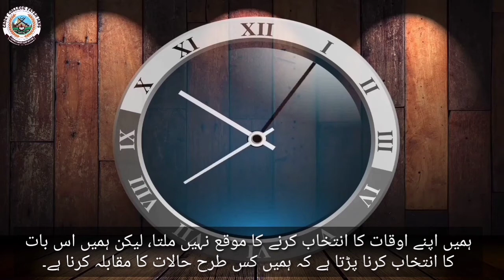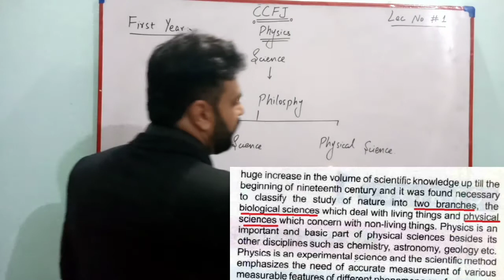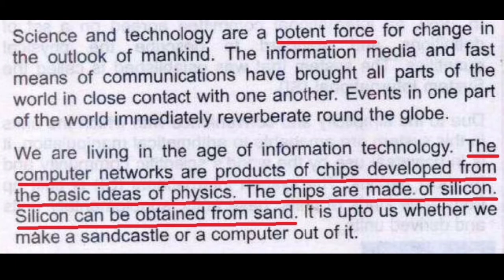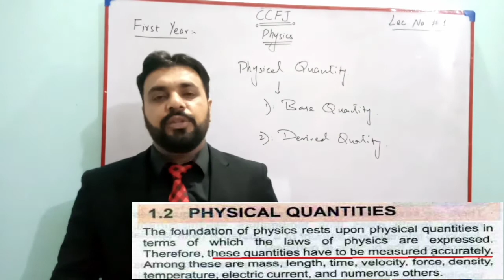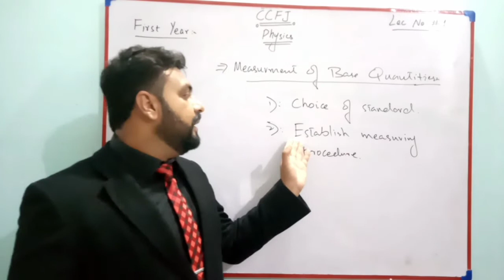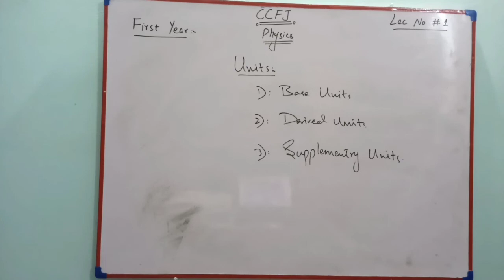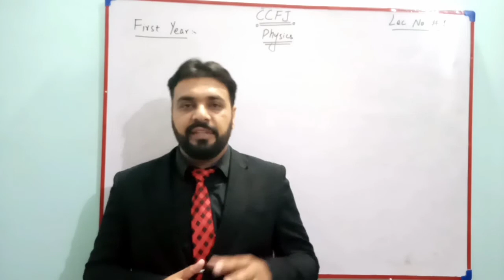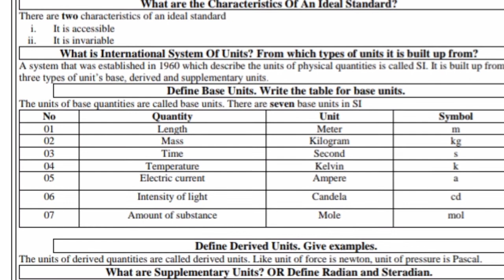Physics, Introduction to Physics, Physics, 1st year.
In this Video I covered following topics.

1. Introduction to Physics
2. Physical Quantities.
3. International System of Units